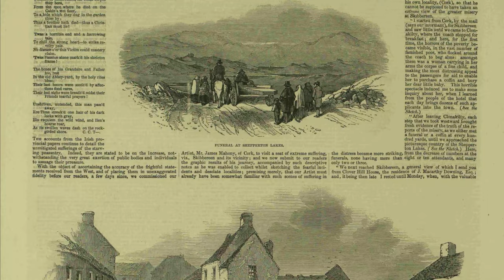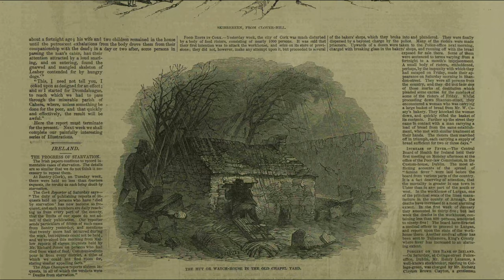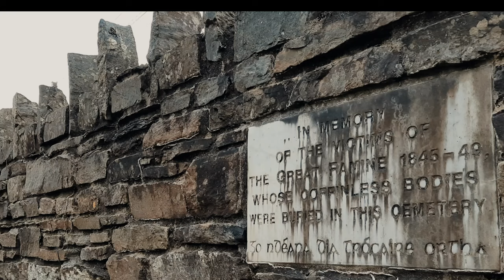Famine Mass Grave at Chapel Lane, Skibbereen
Chapel Lane Graveyard, just north of Skibbereen town, featured in two famous Famine illustrations  which were published in the newspaper the 'Illustrated London News' in February, 1847.

One of these illustrations is of the watch house which once stood in the centre of Chapel Lane graveyard where 'the dying could bury themselves' during the horrors of the Great Famine.

A graveyard watch house was a small hut used by relatives of the recently deceased to watch over the graves of their loved ones for a few days after burial to prevent 'body snatchers' digging them up.

The watch house in Chapel Lane is vividly described in 1847 by local doctor Dan Donovan and an American philanthropist, Elihu Burritt, who visited Skibbereen at the height of the Famine in February 1847.